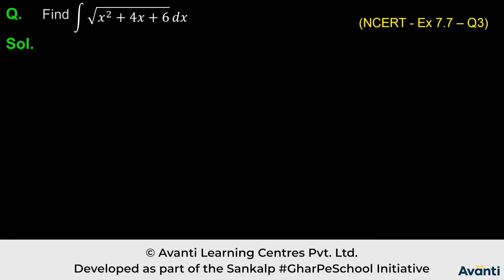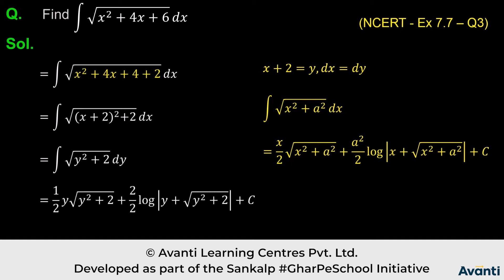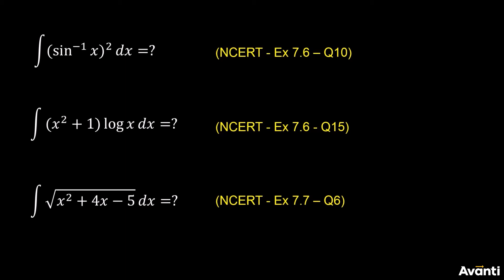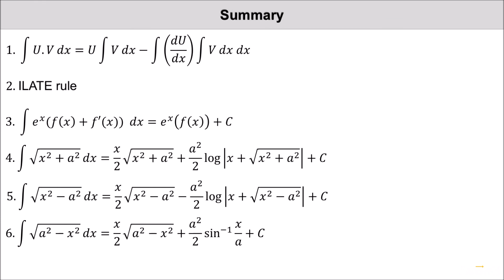10. 12M07.6 PSV05 Special Cases 2